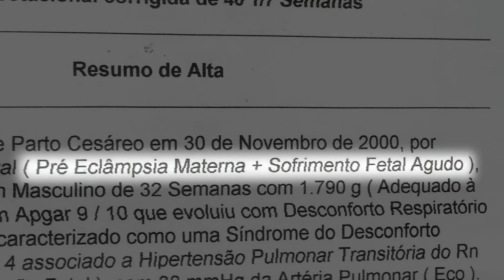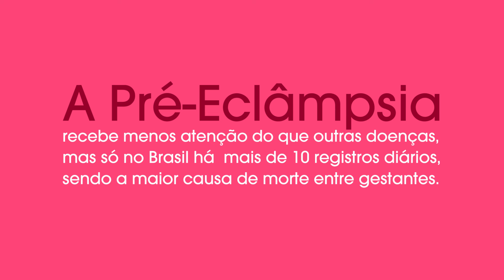Mama apresenta VidasReais: Adriana e Daniela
Mãe Que Ama tem o orgulho de mostrar vidas como as delas, a sua, a nossa e de muitas outras mulheres.

Vamos juntas virar essa batalha contra a doença que mais mata gestantes no Brasil: Pré-Eclâmpsia. E a informação é a melhor arma.